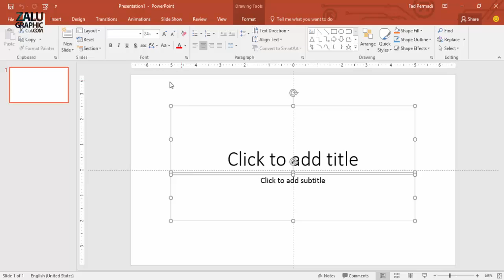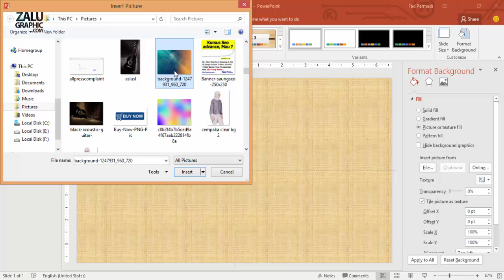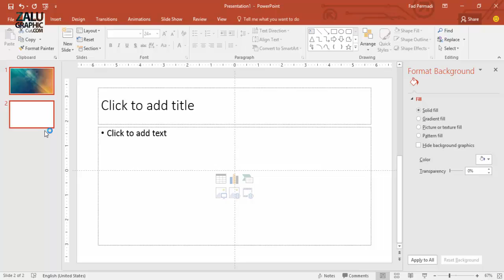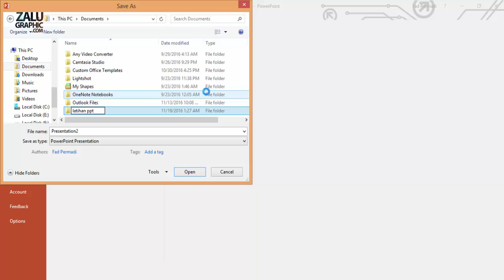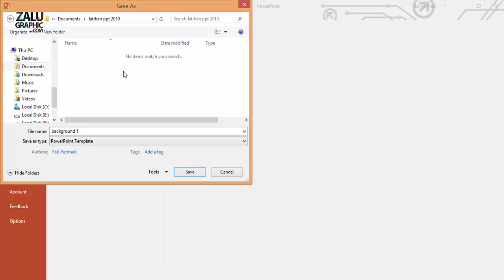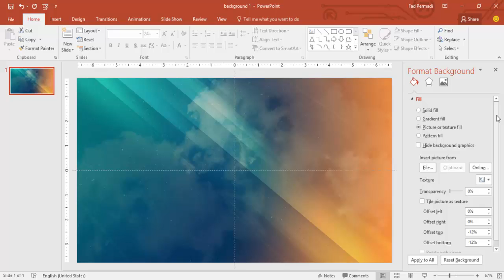MEMBUAT BACKGROUND POWER POINT 2010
Cara Membuat Background di Power Point 2010